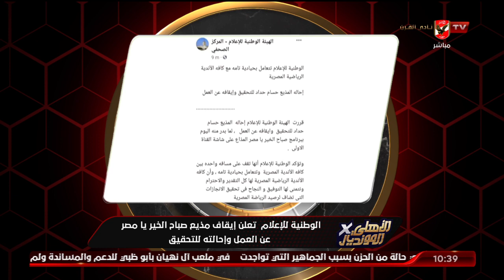الشاطر: "الهيئة الوطنية للإعلام" تستحق كل التحية على القرار الذي اتخذته تجاه مذيع التليفزيون المصري.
الشاطر: الهيئة الوطنية للإعلام تستحق كل التحية والتقدير على القرار الذي اتخذته تجاه مذيع التليفزيون المصري على ما فعله من تصرف